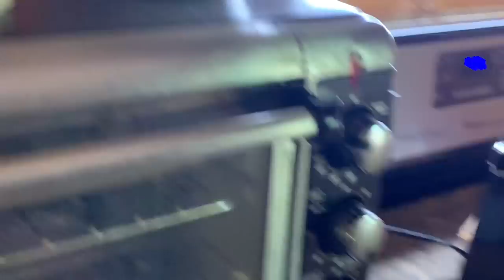Sunday at Gigis